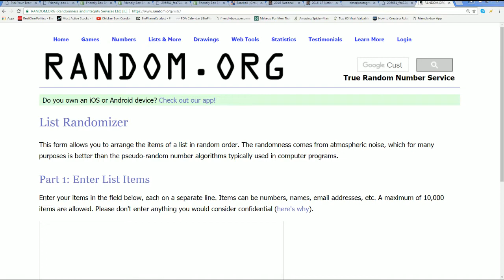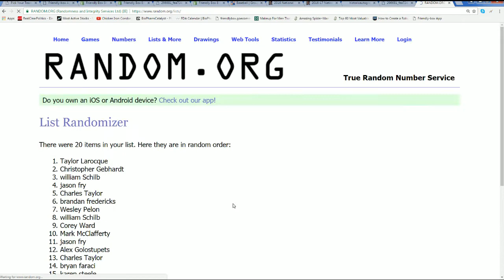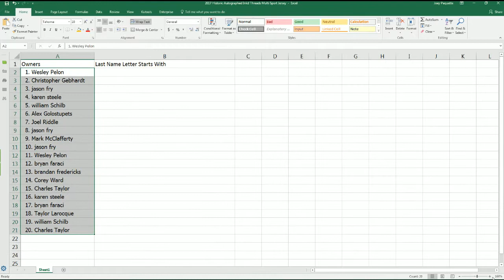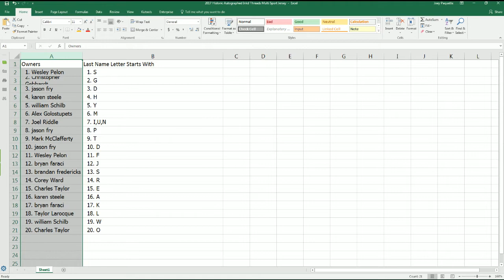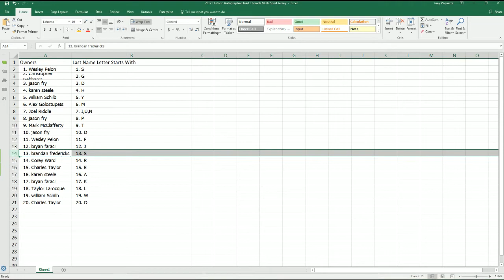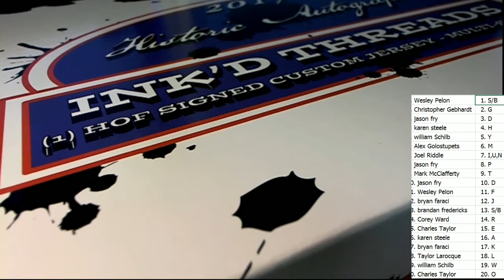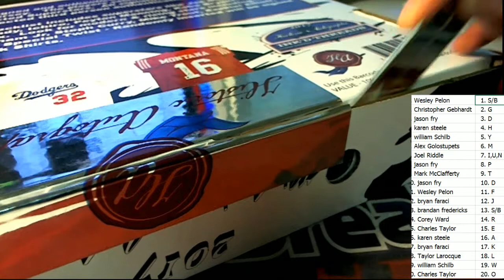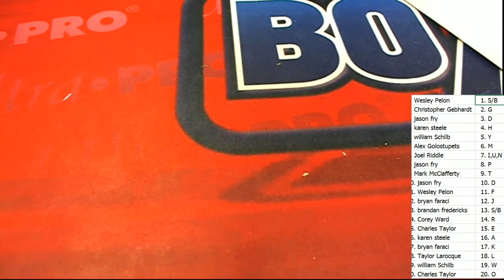2017 Historic Autographs Inkd Threads Multi Sport Jersey ID INKD130